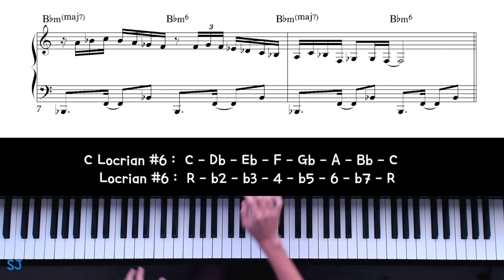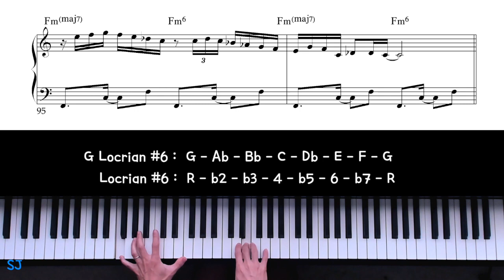[Harmonic Minor Mode] An example of Locrian #6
I composed these melodies to understand different modes in a better way,